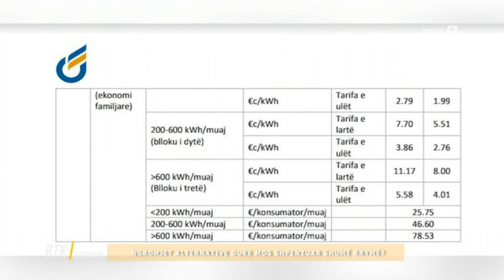RTK STORY - NGROHJET ALTERNATIVE DUKE MOS SHPENZUAR SHUMË RRYMË? 26.01.2022